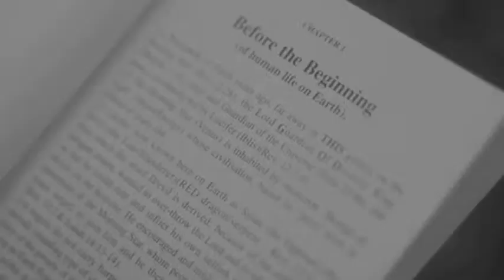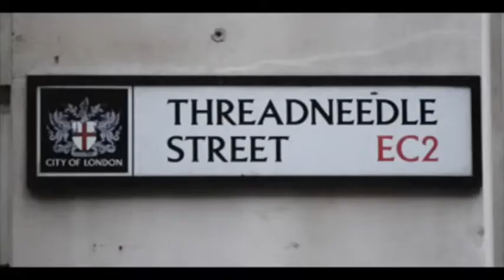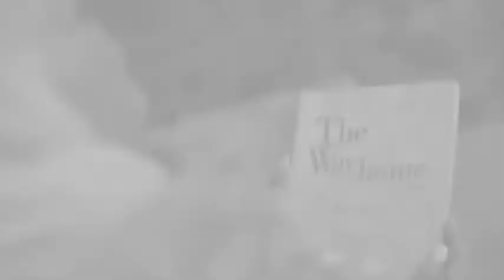Chyna Soulstar – Colder - JAHSongs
Chyna Soulstar - Colder “No-nonsense soulful R&B” The UK- based soulful R&B singer Chyna Soulstar has been riding high on her long awaited “Us” produced by British producer (Zeeko) Her debut single “Us” for JAHSongs released last year! Now Chyna Soulstar is back with her follow up, a cutting edge thought provoking new single called “COLDER”

“Colder” touches on social aspects and issues that are going on around the world. Hailing from Tottenham, she delivers a message that is based on current-affairs of life. She speaks about issues she sees in today’s world, from young to the old, who are at war with all the injustice in modern-day society. She encourages the listeners to have faith, and not to lose their soul as many have fallen victim to the streets.

Let's speak to the hearts of the people. Music is a message!!!

"Do you feel lost?

JAHSongs, The Way home or face the fire, JAH, JAHTruth.net,